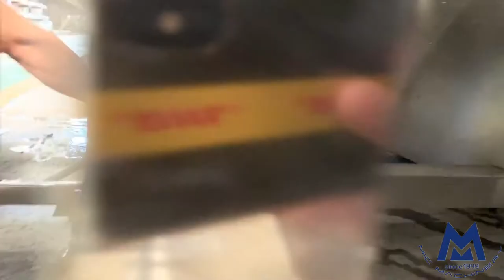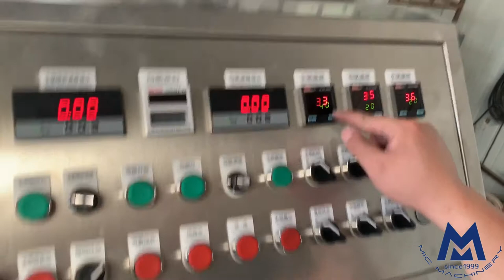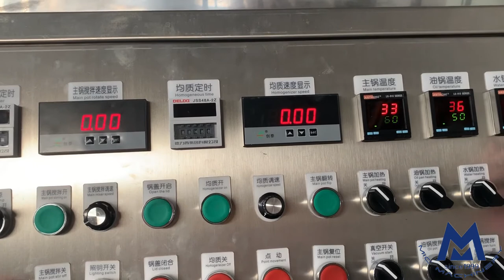Vacuum Mixer Machine Heating System Explain And Operation